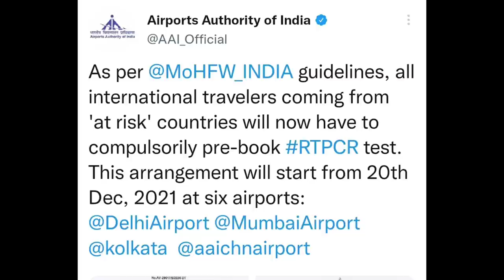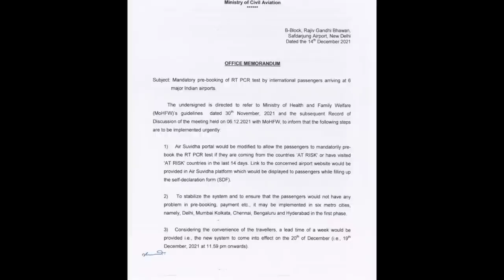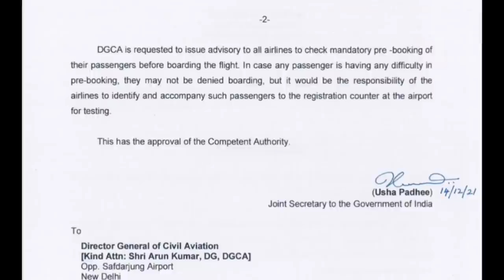Ministry of Civil Aviation 20 Dec. Issue New Guidelines for All International Traveler comming India